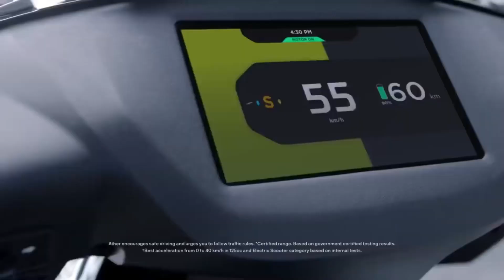Honda's first Elctric Scooter Activa|India Best electric scooter. പെട്രോൾ വണ്ടികൾ ഇനിമാറ്റി നിർത്താം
വണ്ടിയുടെ ഡീറ്റെയിൽസ് അറിയാനോ അല്ലെങ്കിൽ വണ്ടിയുടെ റിവ്യൂ ചെയ്യാനും ഈ നമ്പറിൽ കോൺടാക്ട് ചെയ്യുക
               iphone 7plus

Newtron Z300 Electric Scooter Malayalam Ottobi Electric Scooter Malayalam Ottobi Electric Scooter Review Malayalam Non Licenced Electric Scooters review Malayalam